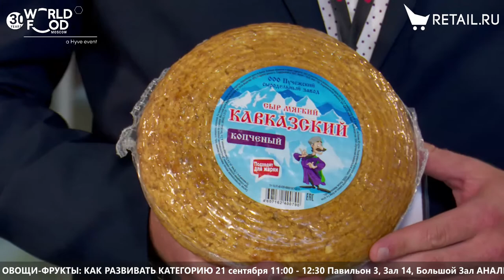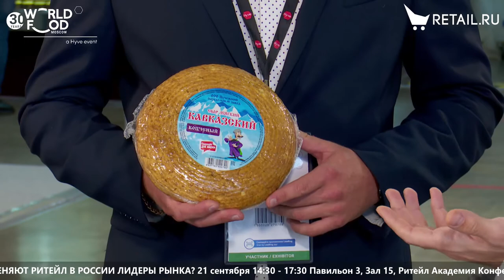Егор Петрухин - "Пучежский Сыродельный Завод" на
Егор Петрухин, «Пучежский Сыродельный Завод», о 55 наименований сыра, новой итальянской линии и экологически чистом сырье